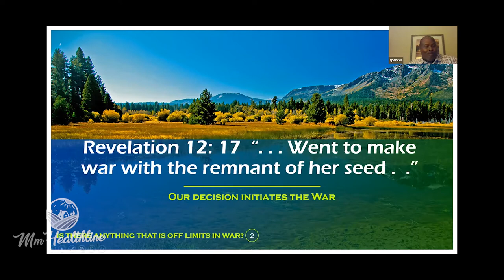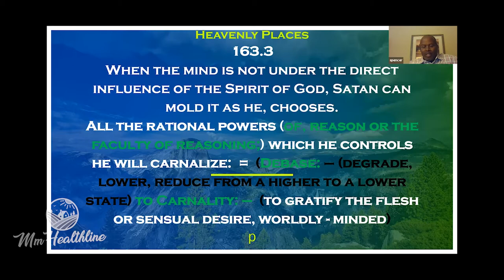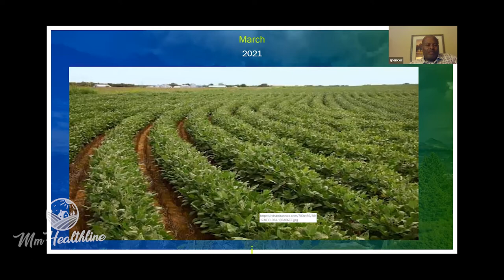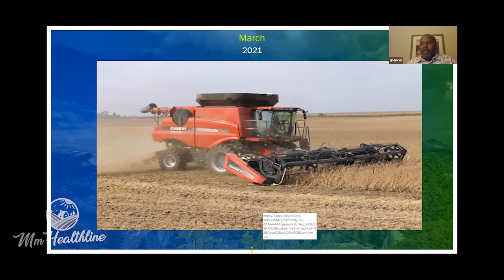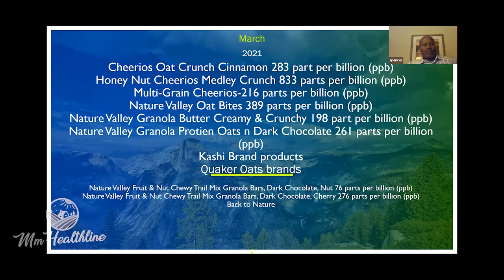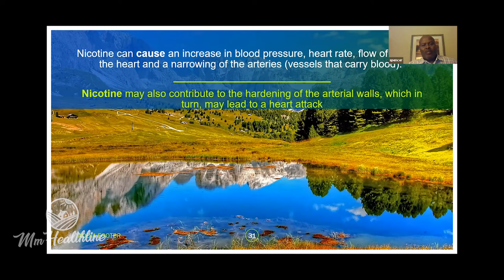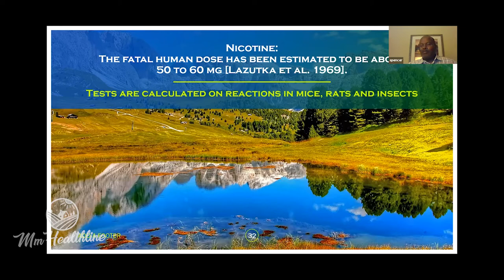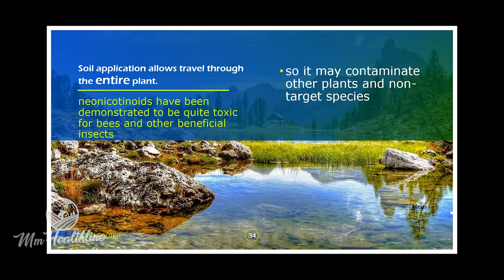Unstoppable Gardening: What in the World are You Eating? | CRISIS PREPAREDNESS TRAINING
Crisis Preparedness Training

Speaker: Spencer Scott